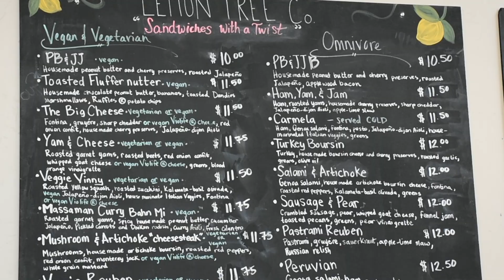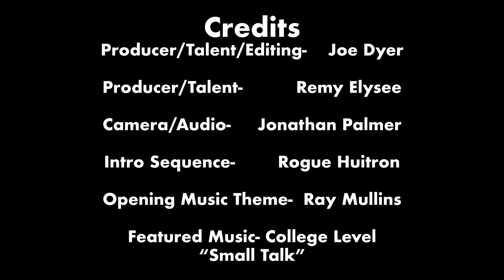Boise Bites Ep.1 - 'Lemon Tree & Table Rock'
On the first episode of Boise Bites Joe Dyer and Remy Elysee get some sandwiches at Lemon Tree then head to Table Rock for a chill lunch.